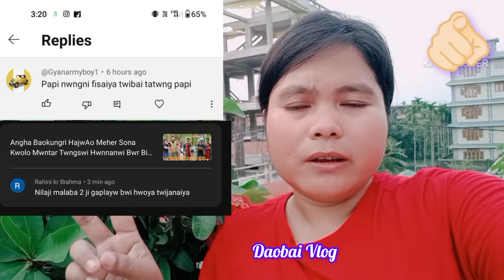Helina Ni Hoyakwo Twibai Tatwng Hwnnanwi Sase Subunga Sao Hordwng🫵🏻!!@helinamushahary@meherwary